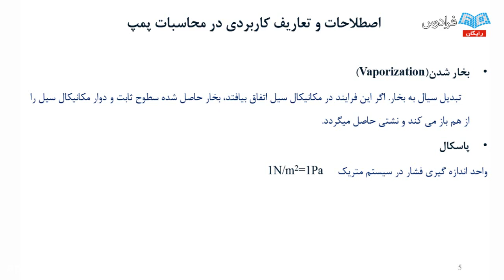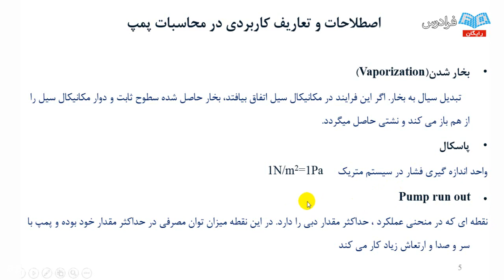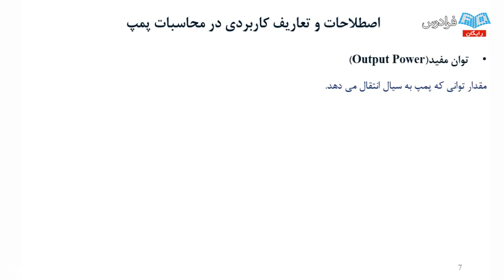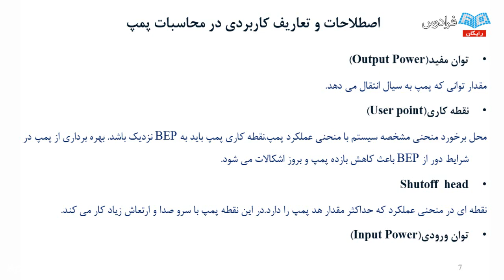1,001 Things To Know About financial education services